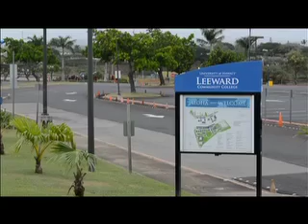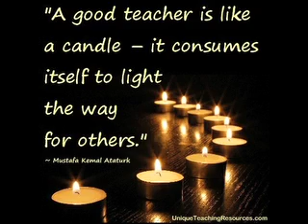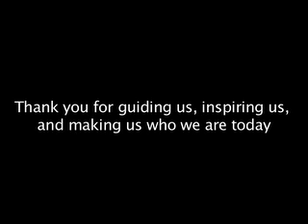Faculty Staff Appreciation Video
Created by Chance Nakazato for Phi Theta Kappa. Mahalo, Chance and all the PTKers!